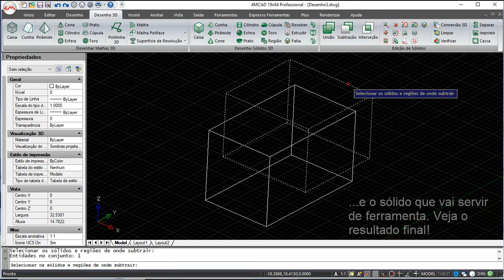4MCAD v19 Comandos Português - Subtracção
4MCAD v19 Comandos Português - Subtracção.